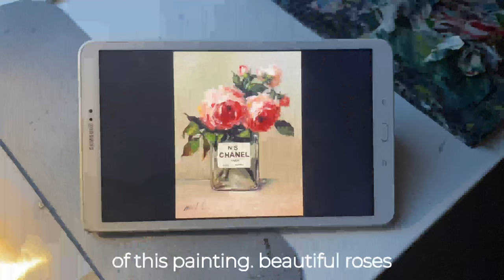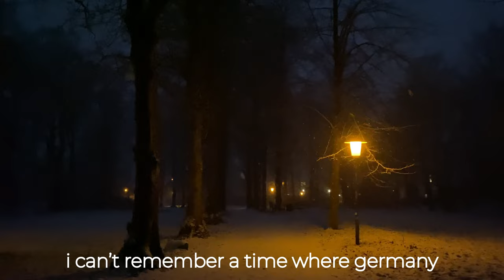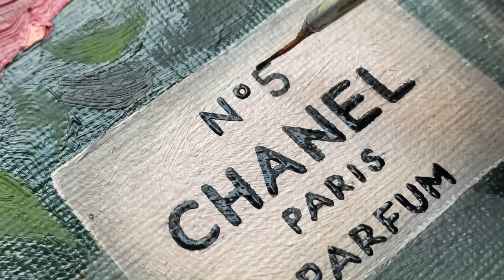december art vlog ✭ calm paint with me | process of an oil painting 🌹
Hey!

this is my first vlog on this channel and i hope you will enjoy it :)

I am painting a study of another painting i found on pinterest. you will be taken on my journey of painting this piece of artwork.

or just @creativeartsm